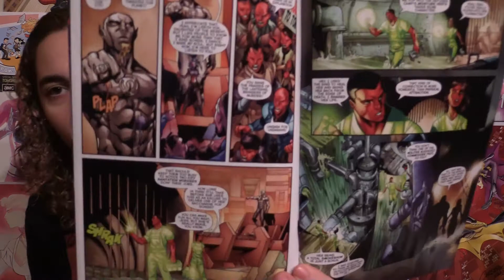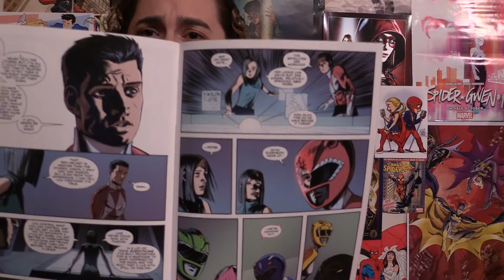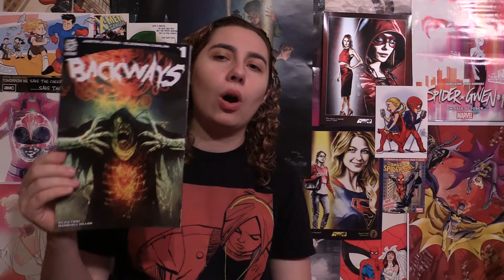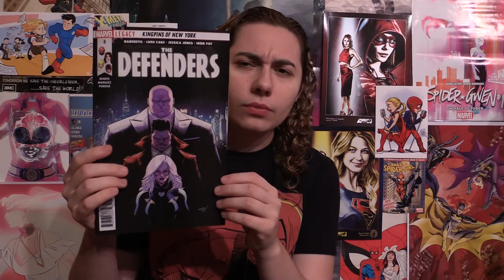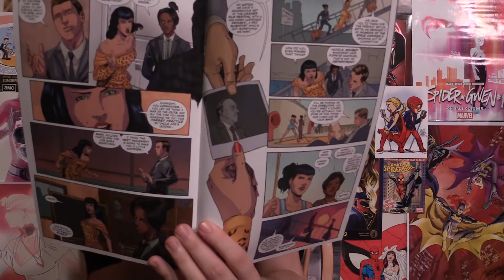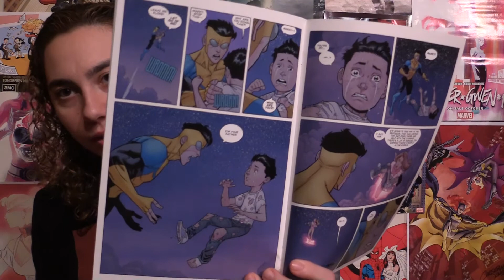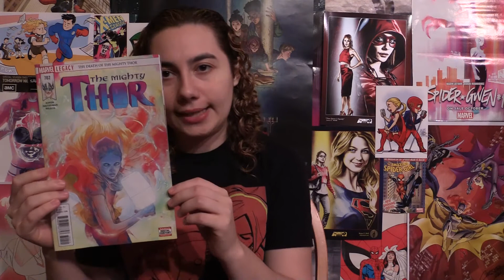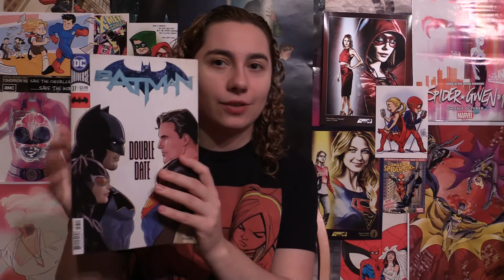Comic Uno Episode 221 (Marvel 2 in One, Batman #37, and More)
Here is my comic book review show where I review all the comics I read this week in one show. Here are the comics I reviewed.

The Mighty Morphin Power Rangers #22
Batman #37
Dark Nights Metal #4
Green Lanterns #37
Injustice 2 #16
Bettie Page #6
Copperhead #17
Invincible #143
Defenders #8
Marvel Two in One #1
Peter Parker The Spectacular Spider-Man #298
Spider-Gwen #27
Venom #159
X-Men Grand Design #1
X-Men Gold #18
Backways #1
Betty & Veronica Vixens #2
Fence #2
Batwoman #10
Nightwing #35
Superman #37
Super Sons #11

the Like Father, Like Daughter Web Comic on Webtoons